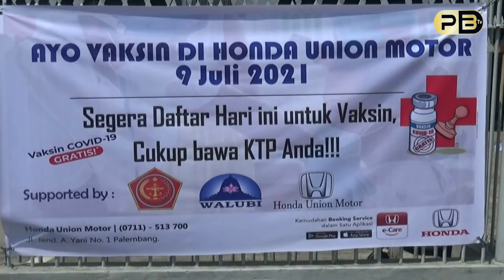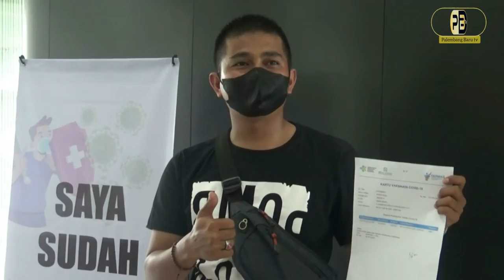Ratusan Umat Buddha di Palembang Divaksin Covid-19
PALEMBANG BARU - INILAH ANTUSIAS RATUSAN UMAT BUDDHA WALUBI /SAAT MELAKSANAKAN KEGIATAN VAKSINASI DIJALAN  AHMAD YANI/KECAMATAN SEBERANG ULU II PADA SABTU PAGI ///

RATUSAN UMAT INI RELA MENUGGU ANTRIAN  PANJANG DAN MENGHABISKAN WAKTU MENUNGGU BERJAM JAM AGAR MENDAPAT GILARAN UNTUK MELAKUKAN PENYUNTIKAN VAKSIN //

KEGIATAN PELAKSANAAN VAKSI INI DILAKUAKAN OLEH AHLIH TENAGA MEDIS DARI TNI /YANG DI PIMPIN LANGSUNG OLEH KOLONEL INF HENY SETYONO /DANDIM 0418 PALEMBANG//IA MENJELASKAN UNTUK DOSIS YANG DISIAPKAN PERHARINYA UNTUK 100 VA BISA MENYUNTIK SERIBUAN ORANG /JADI KAMI KODIM MENDAPAT DUKUNGAN DARI 500 HINGGA 600 VA  UNTUK DISELURIH WILAYAJ SUMSEL //

TJIK HARUN /KETUA PERWAKILAN BUDDHA WALUBI /PENYUTIKAN PAKSINASI INI DILAKUKAN SEBANYAK 9 MAJELIS /HAMPIR KURANG LEBIH 9000  WALUBI SUDAH MULAI MAU BERJALAN MELAKUKAN KEGIATAN VAKSINASI //

TENTUNYA DALAM KEGIATAN INI MASYARAKAT WALUBI MERASA SENANG/ DAN SANGAT MENDUKUNG PENUH KEGITAN YANG DILAKUKAN OLEH PEMERINTAH DALAM MENANGANI MASALAH KASUS COVID NINETEEN AGAR SEGERA BERAKHIR //

        SHOOTLIST
VISUAL
-SUASANA WALUBI MELAKUKAN VAKSIN
-DETAIL WALUBI MENUNGGU ANTRIAN
-SUASANA MEDIS
-DETAIL PETUGAS MEDIS
-DETAIL PENYUNTIKAN
-SOT//KOLONEL INF HENY SETYONO /DANDIM 0418 PALEMBANG//

-SOT//TJIK HARUN /KETUA PERWAKILAN BUDDHA WALUBI //